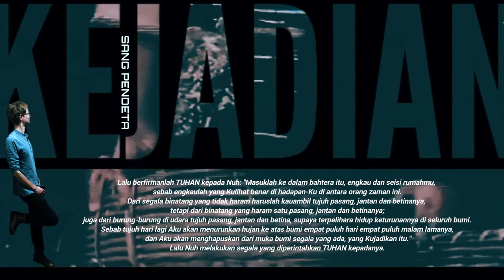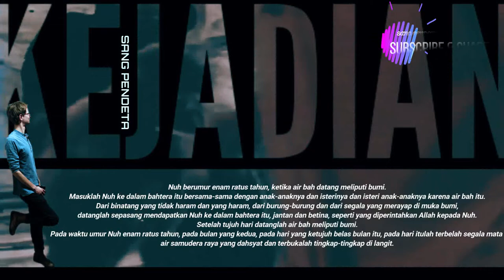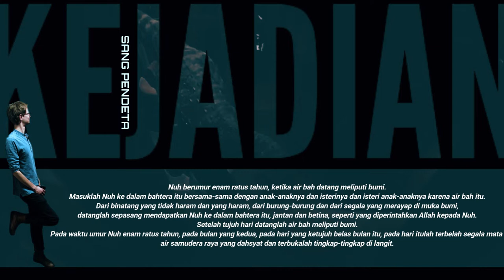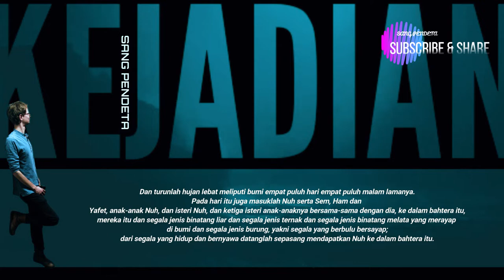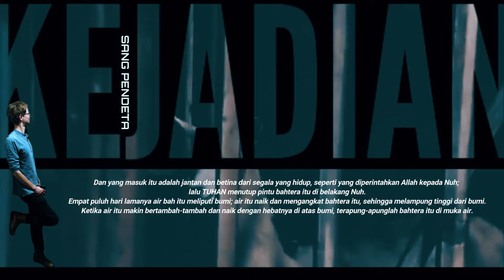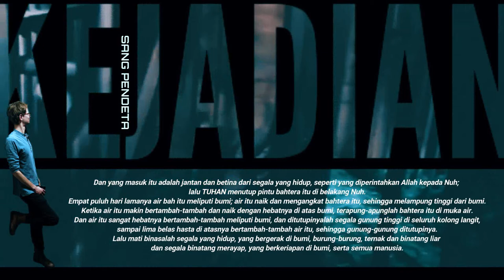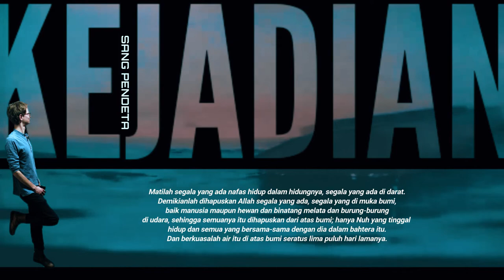KEJADIAN 7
Bahtera Nuh Dan Air Bah (KEJADIAN 7)